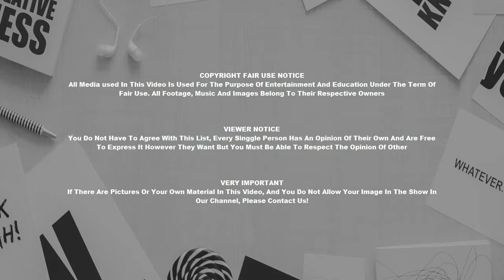Show Home Interior Design Inspiring Studios And Creative Work Spaces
Show Home Interior Design Inspiring Studios And Creative Work Spaces Modern Decoration Inspiration : Inspiring Studios And Creative Work Spaces.

Home design ideas are like million trillion stars in the sky, when you have to choose from those mil trillions you have to stop along with think upon perfect suggestions and a perfect house of your dreams. Be more productive inside your choices and decisions. The favorable time is here. There is no far better time to get up and smarten up your home with some innovative ideas and some tips with each other. So go ahead and get a house of your dreams.